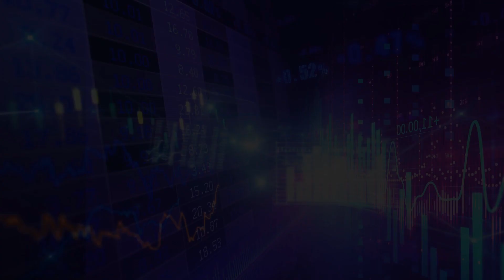Motherland TV Presents • Moneytalk Legends • Deen Mohammad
Motherland TV Presents • Moneytalk Legends • Deen Mohammad, Founder Chairman, Phoenix Group